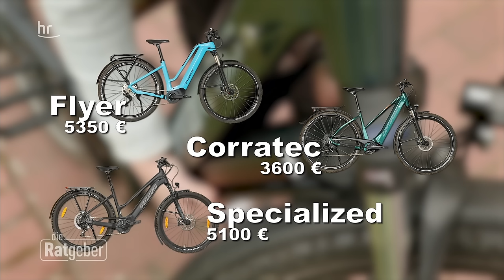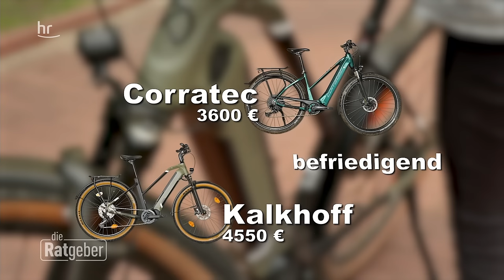E-Bikes im Test | Die Ratgeber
Fahrradfahren ist bei den Hess*innen besonders beliebt. Wer beim Radeln gerne ein bisschen Unterstützung hat, für den ist ein E-Bike genau das Richtige. Doch welches Modell sollte es sein? Stiftung Warentest hat neun E-Bikes zwischen 3300 und 5300 Euro getestet.